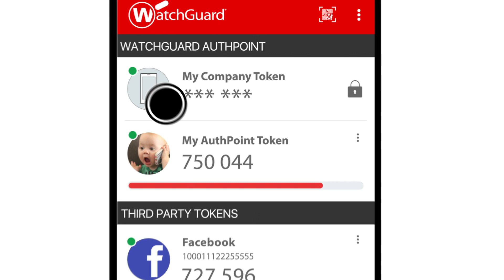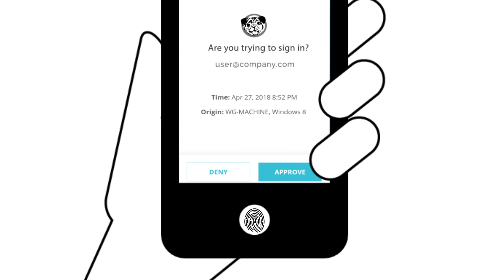AuthPoint: Multi-Factor Authentication That's Powerfully Easy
You're only one weak or stolen password away from a breach. Protect your assets, protect your user identities, and protect your company with AuthPoint, WatchGuard's multi-factor authentication service.